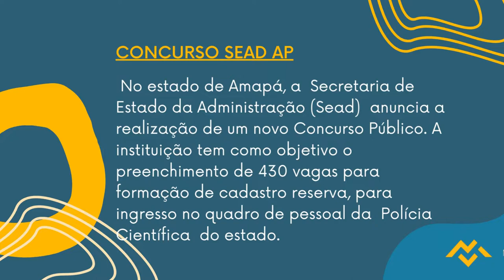Apostila SEAD AP 2022 Perito Criminal Geólogo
No estado de Amapá, a Secretaria de Estado da Administração anuncia a realização de um novo Concurso Público. A instituição tem como objetivo o preenchimento de 430 vagas para formação de cadastro reserva, para ingresso no quadro de pessoal da Polícia Científica do estado.

As inscrições podem ser realizadas por meio do site da organizadora. O período de inscrições será de 16 de setembro de 2022 até o dia 4 de outubro de 2022. O valor da taxa de inscrição varia de R$80,00 a R$160,00.

➔ Cadastre-se para receber atualizações de todos os concursos 2022. Concurso SEAD AP 2022 👇